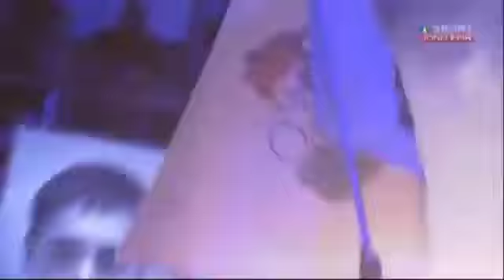Хасанбой Дусматов Ғалаба (Uzbek Tigers vs Cuba Domadores) Hasanboy Dusmatov